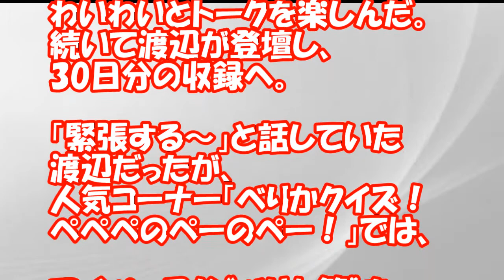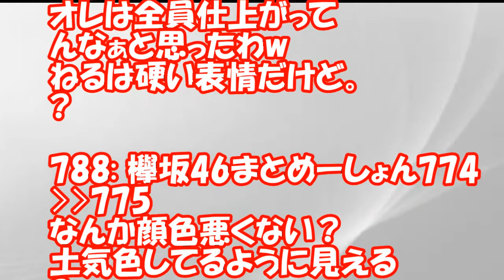【欅坂46】イベントに出てきが疲れすぎて顔がヤバイ！また倒れるのか(ネットの反応)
欅って、書けない 【変わり者は誰だ! サイレントマイノリティーアンケート】 2016年5月15日　16 05 15

欅って書けない? 10月30日 祝！欅って書けない？一周年！今後のことについて考えよう！